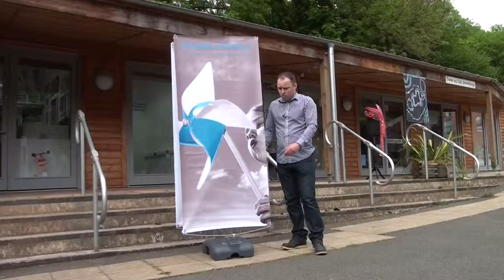Storm Hydro Banner Stand | Outdoor Banner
Storm Hydro Outdoor Banner stands are built for durability and strength and are ideal for indoor and outdoor promotions.

Fully weather resistant, the PVC printed banner can withstand wind speeds of up to Beaufort Scale 3 (10-12mph), making it perfect for all outdoor marketing, promotions and advertising.

The moulded plastic base can be filled with either water or sand, making it stable and suitable for high traffic areas indoors or poor weather conditions outdoors.